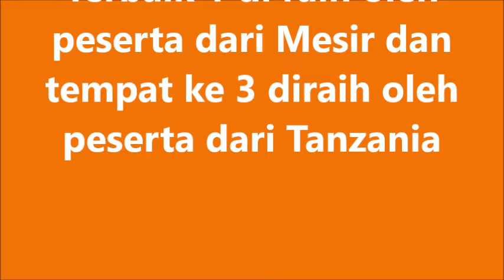ULYL AMRI MINKUM - JUARA 2 MTQ INTERNASIONAL KENYA TAHUN 2024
Meraih Terbaik II Cabang Tilawah pada MTQ Internasional di Kenya Tahun 2024. MTQ Internasional ini diikuti oleh 30 peserta dari berbagai negara yang dilaksanakan di Kota Mombasa Kenya pada bulan Ramadhan ini (2024 M/1445 H). Terbaik 1 di raih oleh peserta dari Mesir dan tempat ke 3 diraih oleh peserta dari Tanzania.